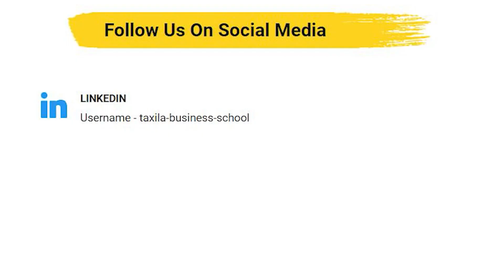Car Accident Victim Seeking Insurance Claim | Role Play Session at Taxila Business School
Dive into the complexities of insurance claims as Taxila Business School students enact a riveting role play. Join them in navigating the challenges of a car accident victim seeking fair compensation. Witness the intricate negotiations, legal intricacies, and advocacy efforts unfold in real-time.

From understanding policy coverage to communicating with insurance companies, the students showcase their expertise and empathy in this immersive simulation. Gain valuable insights into the process of seeking justice and financial protection after an unfortunate event. Don't miss this engaging exploration of insurance claims and the pivotal role of advocacy in ensuring fair outcomes for accident victims.